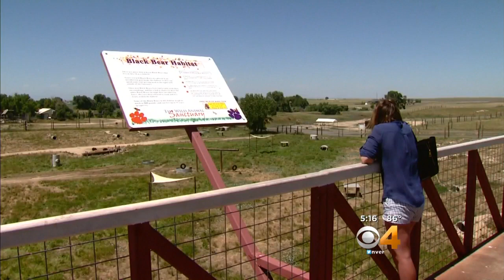Wild Animal Sanctuary Triples Admission Price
Operators hope increase will result in visitors who care about animals.